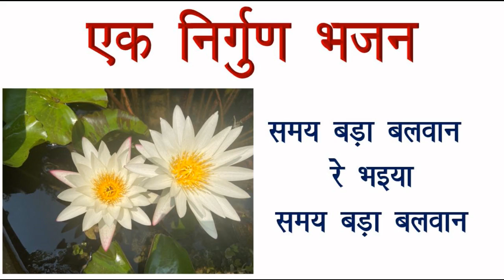एक निर्गुण भजन - समय बड़ा बलवान रे भइया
जीवन हेतु लोकोपयोगी संदेशयुक्त भजन।

भजन - समय बड़ा बलवान रे भइया
रचनाकार - विश्वजीत ‘सपन’
धुन, संगीत एवं स्वर - विश्वजीत ‘सपन’